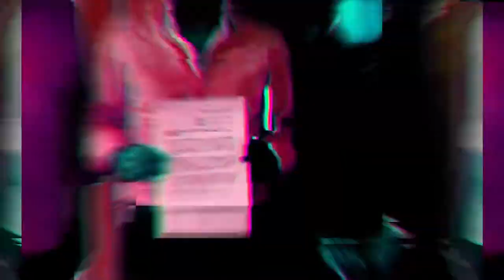Justicia para las víctimas de la negligencia de López-Gatell - Movimiento Ciudadano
Hace poco más de un año presentamos una denuncia contra López-Gatell por su negligencia y mal manejo de la pandemia.

Seguimos esperando que se le investigue y se haga justicia para los miles de familias que han perdido un ser querido.